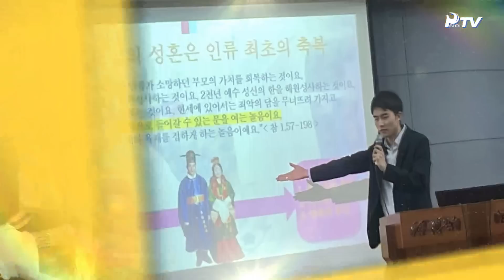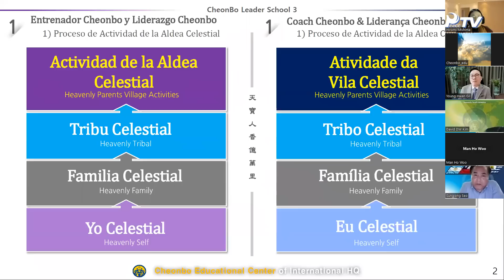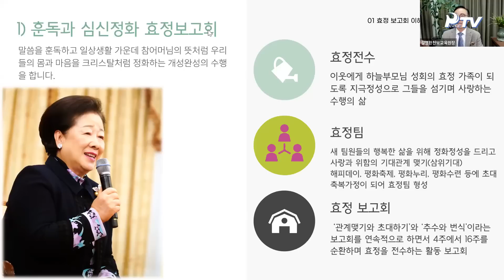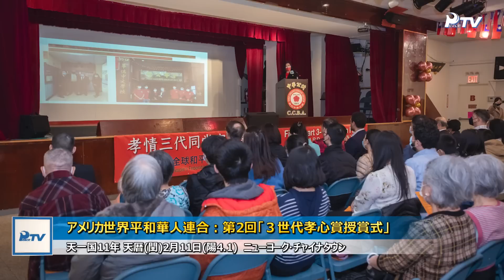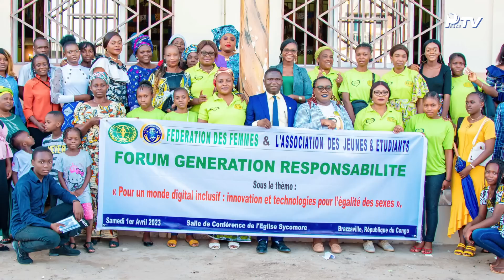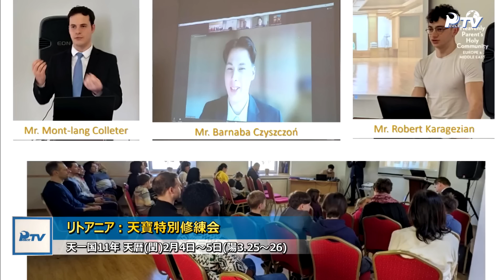HJグローバルニュース (2023年 4月 15日)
1.特集‗天一国未来世代！教会成長と礼拝革新に向けた出発

2.世界ニュース

■世界本部ニュース
- 第43回 神統一韓国平和フォーラム

■神氏族メシヤ運動
- 天寶教育院、2023 全世界天寶リーダースクール教育入学式および初回の授業
- 天寶教育院、2023 16週孝情伝道修行キャンプ

■平和運動
- 韓国宗教協議会、天宙聖婚63周年および天苑宮奉献記念第41回超宗教木曜祈祷会
- 神韓国2地区、2023 KCLC使役者総会
- アメリカ、「女性歴史の月」記念WCLCウェビナー
- アジア太平洋２、第11回太平洋キリスト教聖職者協議会(PCLC)オンライン集会
- モルドバ「ひまわりセンター」、ウクライナ難民児童のためのプログラム運営
- アメリカ世界平和華人連合、第2回「３世代孝心賞授賞式」
- コンゴ共和国、女性連合とYSPの共同主催による責任者世代フォーラム
- アンゴラ、平和と責任感のある市民プロジェクトおよび原理トークショー
- 南アフリカ女性連合、ケープタウンで初めての活動
- ロシア女性連合、平和の天使たちプロジェクト

■青年活動
- ロシア家庭連合、二世の純粋な心修練会
- 南アフリカ共和国、人格教育「よりよい未来のための人格構築」
- ルーマニア青年連合、伝道活動を展開

■ 主要ニュース
- 神韓国2地区、天一国11年寒食坡州原殿参拝式
- 神韓国3地区、神統一韓国のための忠清南道元老会結成大会
- 神韓国5地区、神慶尚国2023牧会アカデミー開院
- 神韓国5地区、 泗川家庭教会孝情教育文化センター竣工奉献式
- ボリビア、祝福準備のための修練会
- 神南米3地区、天寶特別修練会
- リトアニア、天寶特別修練会